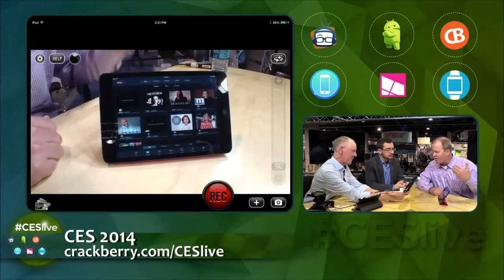CESLive The Latest from Slingbox